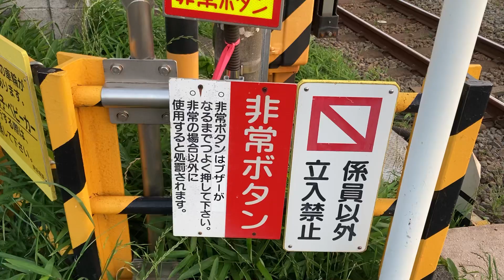01997 20230524 Wed. 18:32 警笛 Alarm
May 24th 2023 Wed. 18:32

Uploading

May 30th 2023 Tue. 15:33